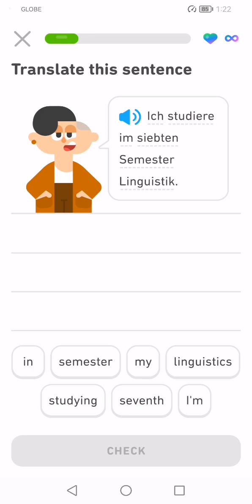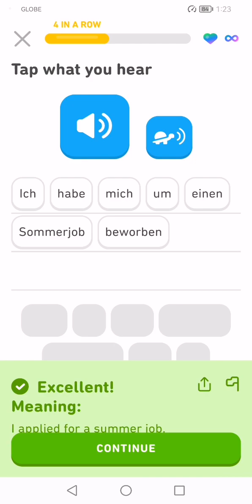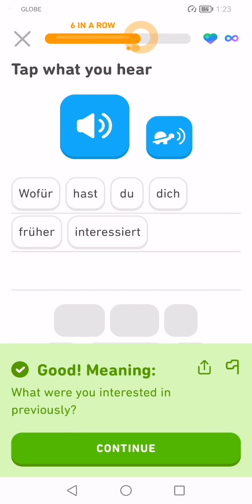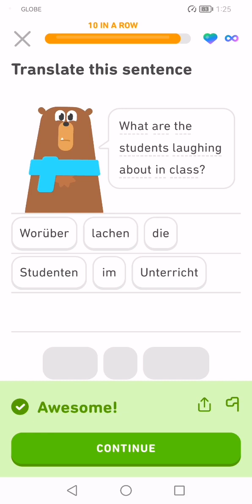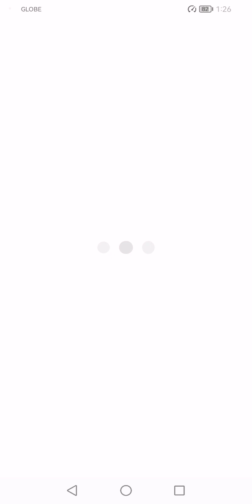Let's Learn German With Duolingo | Episode 1480